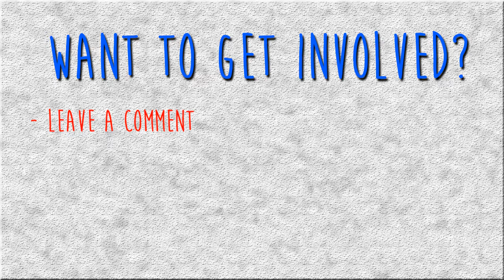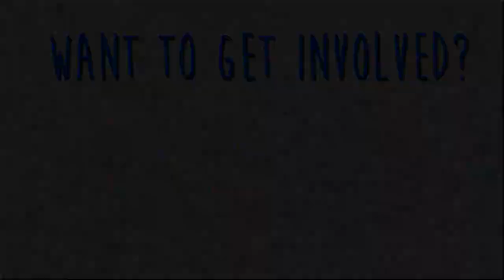ITS SHOUTOUT TIME! |1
➜What's up guy's my name is Luke or More now known as GottaNippleOn (I AM GNO), and I make all sorts of video's on my channel, ranging from Gaming, Vlogs & Tip's n' Tricks' Videos. If you want to check any of them out here is a playlist for ya:

➜So what do I bring to YouTube & why should you stick around:
Well my channel is 1 where it dosen't just display the same old rubbish, i am always trying to give you guys new and entertaining content and im forever coming up with series that don't really go to far, purely because the content is quite hard to make :p, regardless they are always something different and innovative.

➜The fun really doesn't stop there though I really like the idea of helping other's out with there channels, that ranging from making thumbnails or even channel art, avatars & more. Even more so if I manage to find the time, every now and then I will do a shout-out Video, so you might wanna stay tuned for those ;)  and of course feel free to contact me through any of the links above

Now these I may not do all to often but I'm trying to do them 3 - 6 times a year just so that I can show you guys the support you throw at me :)